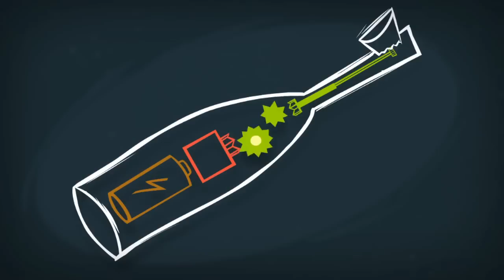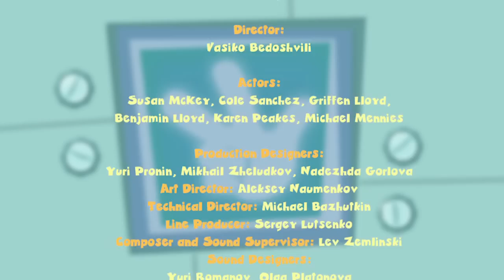Kids Show ★ The Fixies English - 1 HOUR COMPILATION ★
Fixiki

Key Characters:
TOM THOMAS:

MASIYA:
She is the mother of Simka and Nolik. A kind and gentle soul, Masiya is an extremely skilled Fixie who specializes in electronics. Masiya works from morning till night – fixing and cleaning anything that is in need of her expert care, because she just loves when everything is in perfect working order. But most important for Masiya are her children. She takes loving care of Simka and Nolik and tries to protect them from harm. Having lived through a number of close calls in her career, Masiya often worries about her children and lets her imagination get the best of her. Although it is hard to blame her for worrying about Nolik, seeing how he is constantly getting himself into situations that even surpass anything Masiya can even dream of.

Kids Show ★ The Fixies English - AMAZING 1 HOUR COMPILATION ★ Fixiki 2016 | cartoon for kids